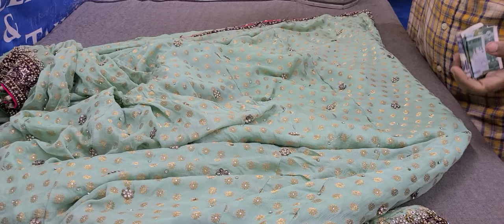How to Steam Iron a Wedding Dress: The Ultimate Guide for Perfect Results!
In this video, you'll learn the expert techniques and step-by-step process of steam ironing a wedding dress. Whether you're a bride-to-be or a professional seamstress, mastering this skill is essential for achieving a flawless look on the big day.

In this comprehensive tutorial, I'll guide you through the entire process, from preparing the dress to tackling different fabrics and delicate embellishments. You'll discover insider tips and tricks that will ensure picture-perfect results every time. Don't miss out on this valuable knowledge!

Welcome to Dreams DS, your go-to channel for all things related to dry cleaning and laundry services! Our videos showcase tips and tricks for getting the most out of your laundry routine, as well as reviews and recommendations for the best dry cleaners in your area. Whether you're a busy professional looking to streamline your laundry process or simply someone who wants to keep their clothes looking and feeling their best, we've got you covered. Join us as we explore the world of dry cleaning and laundry services, and learn how to make your clothes look and feel like new again!